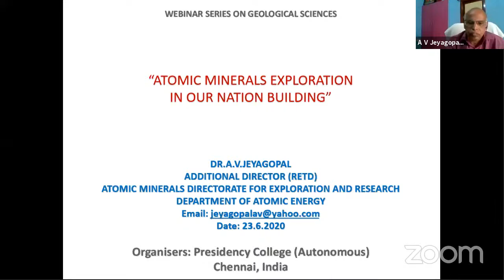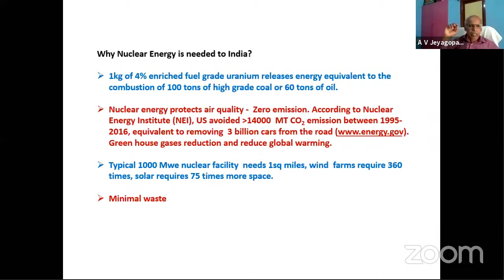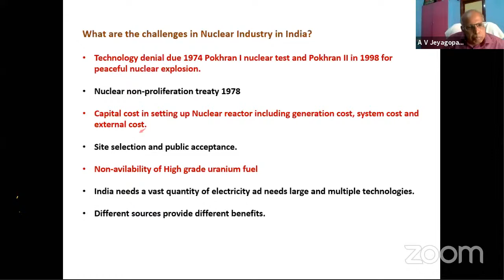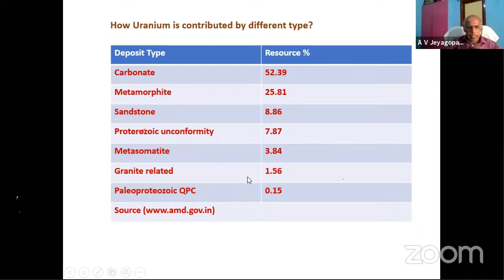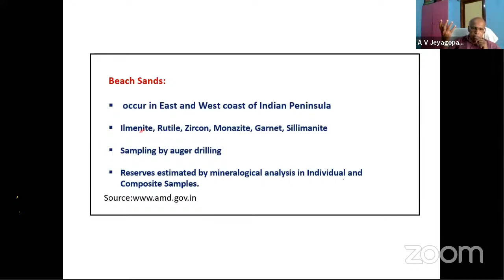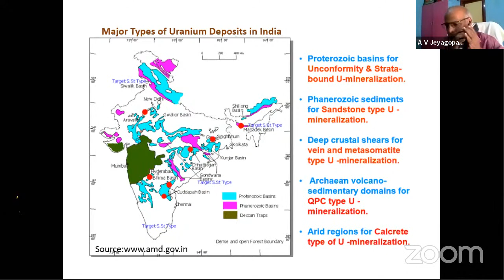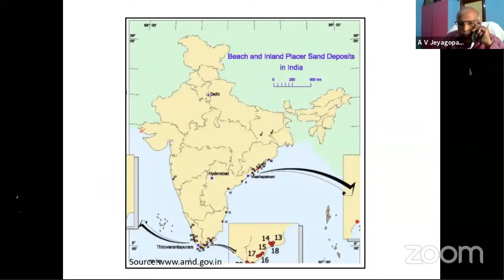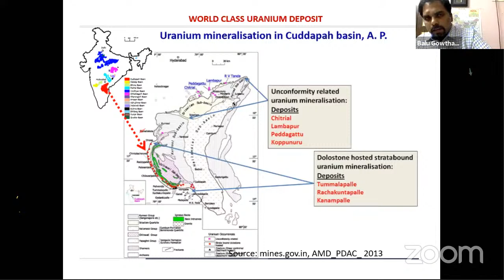Atomic Minerals Exploration in Our National Building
Webinar Series on Geological Science
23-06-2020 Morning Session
Resource Person: Dr.A.V.Jeyagopal
Additional Director (Rted.) Atomic Minerals Directorate of Exploration And Research,
DAE, (Government of India) Hydrabad.
Conducted and Organized by Department of Geology,
Presidency College (Autonomous) Chennai